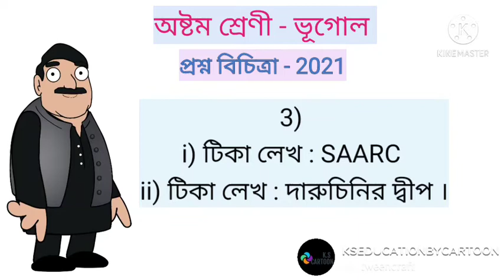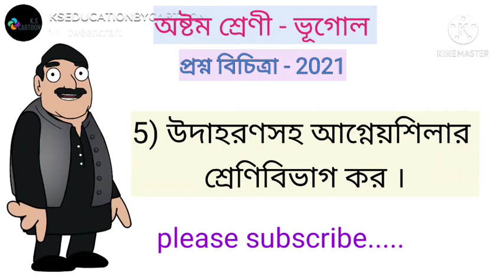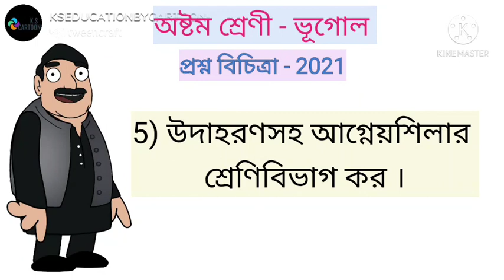class eight proshno bichitra geography 2021 first summative / প্রশ্ন বিচিত্রা viii ভূগোল 2021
এই ভিডিও তে অষ্টম শ্রেণির প্রশ্ন বিচিত্রা থেকে প্রথম পর্যায়ক্রমিক মুল্যায়নের ভূগোলের MODEL QUESTION PAPER - 1 ( Govt Girls' High School, Jalpaiguri ) এর প্রশ্ন উত্তর নিয়ে আলোচনা করা হয়েছে ।